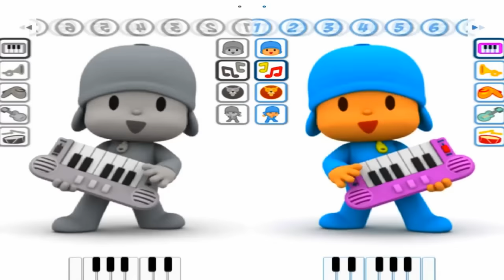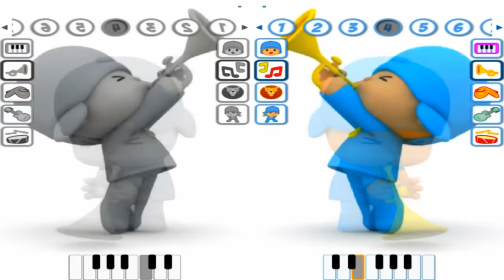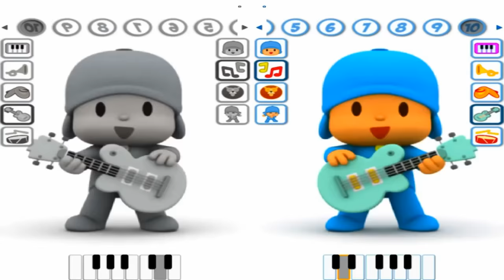Black and White Talking Pocoyo Funny Collection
MAXI Kinder! Kinder Surprise Toys Opening Surprise Eggs Marvel Disney PLANES HULK The SMURFS STAR Ma

Play Doh Toys review Пластилин Плей До распаковка обзор посылка 플레이도 Muovailuvaha 培樂多 Play Dough